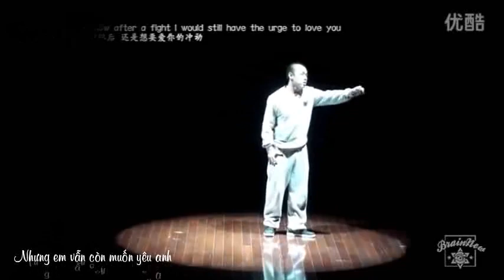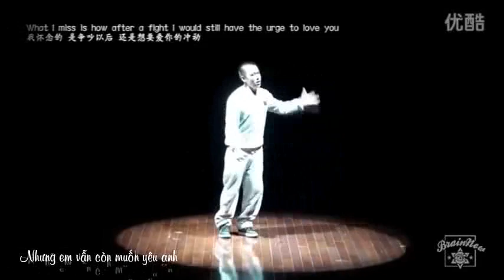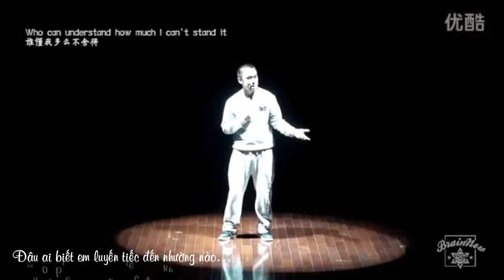[Poppin + Vietsub] Hoài Niệm Của Em / 我怀念的 - Tôn Yến Tư (Dancer Luffy)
'' Muốn hỏi anh vì sao em không còn là hạnh phúc của anh
Thế nhưng tại sao anh lại cười gượng và nói ‘’ Em hiểu cả mà ‘’ ''...
_ Hoài Niệm Của Em / 我怀念的 -  Tôn Yến Tư_
*Dancer: Luffy
*Trans: Bánh Bột
*Subber: Lâm Thể Ny
*Cre vid: tj. pu